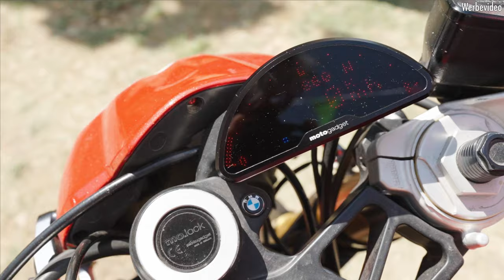Die SWT 129 - der Cafè Racer Umbau vorgestelllt auf den BMW Motorrad Days in Berlin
In diesem Video stellt uns Alexander auf den BMW Motorrad Days in Berlin seinen auf „Bayern-Bastard“ getauften 2-Ventil Boxer Umbau vor.

Alexander, der im richtigen Leben mehr mit dem Programmieren als mit Bikes zu tun hat, lenkt sich in seiner Freizeit mit dem Schrauben an unseren geliebten BMW 2-Ventilern ab. Eine gefundene Ablenkung. Ablenkung zum streßigen Arbeitsleben würde ich sagen. Warum der Boxer  "Bayern-Bastard" heißt, könnt ihr im Video erfahren.
Doch der Informatiker hat das Bike nicht nur zum nett-Anschauen gebaut, sondern will damit auch Reisen. Dafür eignen sich die BMW Integral-Koffer natürlich perfekt, welche sonst eher selten an einem Cafe-Racer-Umbau zu finden sind. Diese werden durch die originalen Z-Träger gehalten und sind mit 3 Schrauben leicht an- und abbaubar. Neben div. elektrischen Spielereien wie Keyless-Go, LEDs rundherum, Ignitech-Zündung und natürlich auch beheizten Griffen wurde auch technisch das ein oder andere Highlight verbaut. Die USD-Telegabel der S1000RR samt DDC oder der Umbau auf die 4V-Schwinge hinten mit Zentralfederbeinumbau durch uns samt Rahmenverstärkung fallen da direkt ins Auge.

Dem Traum mit dem Bike durch die Norweger Fjorde zu fahren steht damit nichts mehr im Wege. Wir wünschen eine Gute Fahrt und viel Spaß!